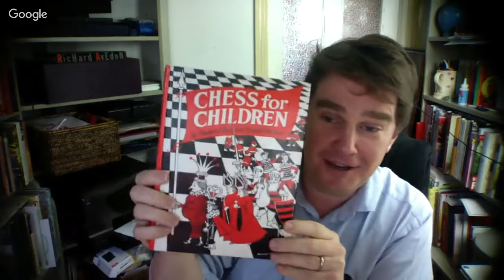Graham Cluley on AdultFriendFinder & MailChimp hacks | Let's talk about cyber sec LIVE #007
QOTD “What's your 'favourite' piece of malware?”

Award-winning computer security expert, writer and public speaker. Graham joins us for our first ever live episode of Let's talk cyber sec, our seventh episode. Graham has been Fighting cybercrime since early 1990s and a Dr Who fan since 1972. He's also terrible at chess.